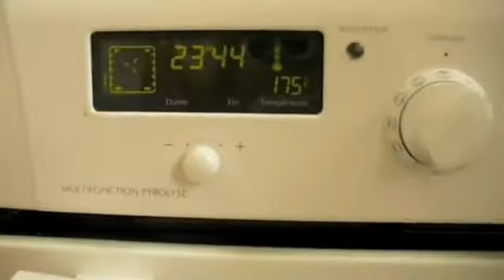Recette des Canneles Bordelais Pres de Dardenac